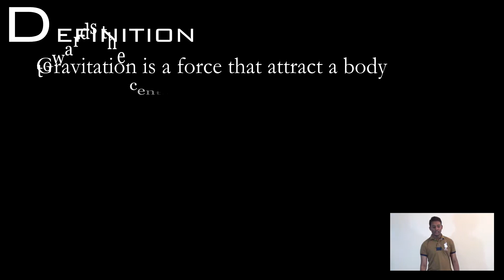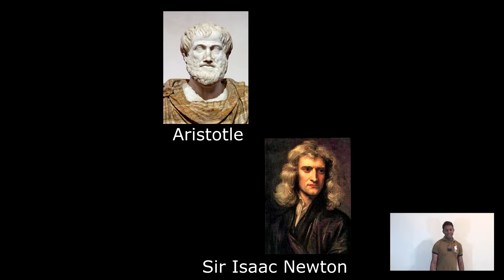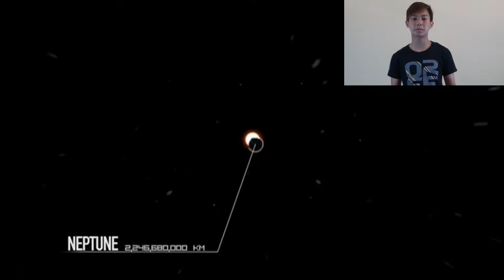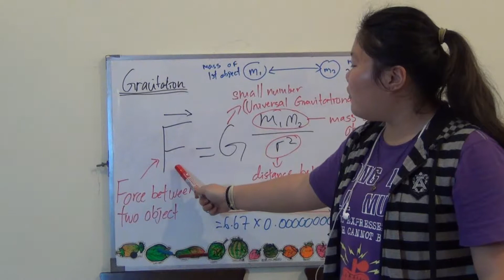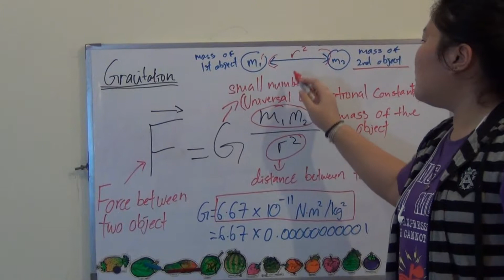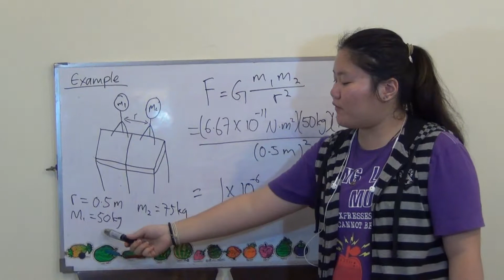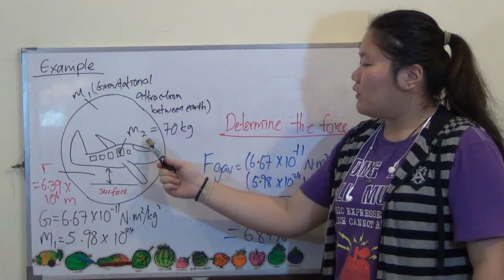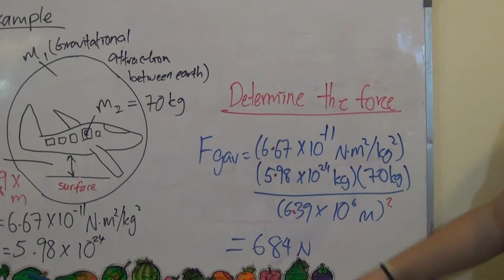Mechanical Engineering - Physics (Gravitation)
Present by IICS's Diploma In Mechanical Engineering students.
Title : Gravitation
Subject : Physics

Student : Koshina Ganesh, Ade, Wye Kit & Hannah
Director : Koshina Ganesh & Ade
Editor : Ade
Cameraman : Koshina Ganesh & Ade
Stuff provided by Koshina Ganesh, Ade, Wye Kit & Hannah

Maybe wasn't the best of the best but we did our best to explain.
We suggest student have a self-study or group a study group or ask lecturer for question and additional knowledge.
Like it watch it, dislike it then leave it.

Thanks Isaac Newton who found and explore about the gravity. Without these historical people we won't have this wonderful future and explore.

Importantly thank you for the support.